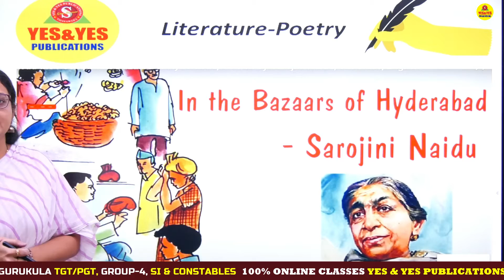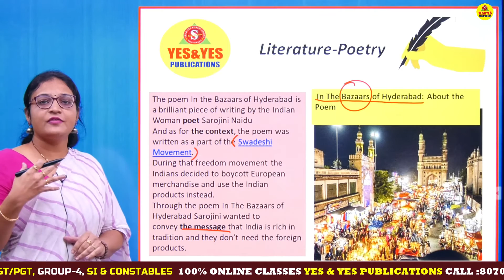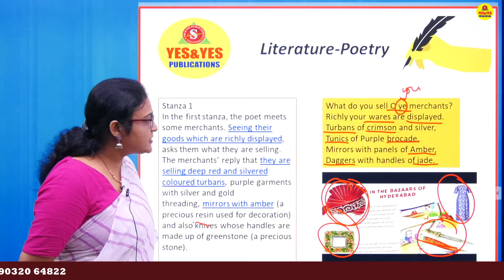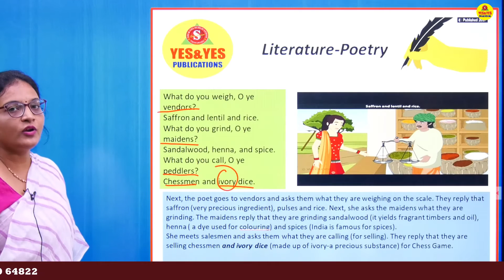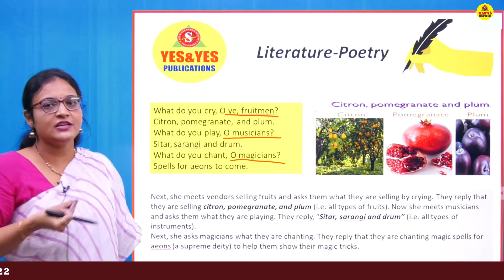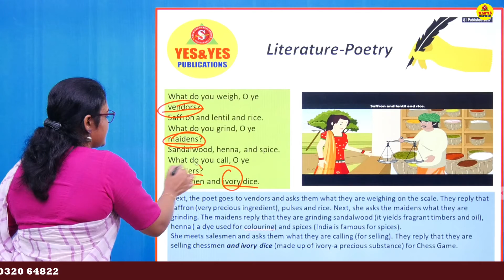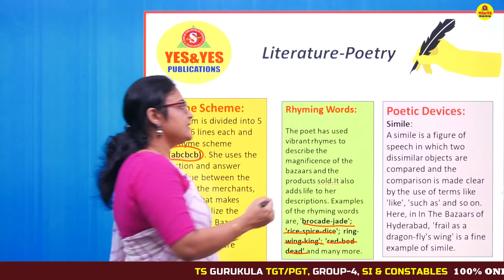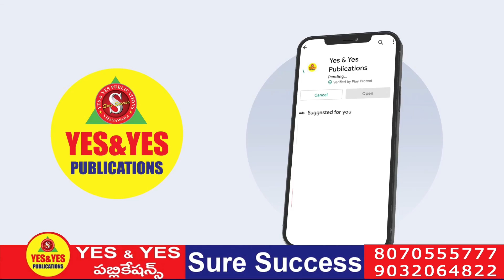తెలంగాణ గురుకుల _ ENGLISH _ Literature - Poetry _ In the Bazaars of Hyderbad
విద్యార్థులు గమనించగలరు : అభ్యర్థులకు DSC 100% ONLINE CLASSES  YES & YES PUBLICATION APP లో  అందుబాటులో ఉన్నాయి.